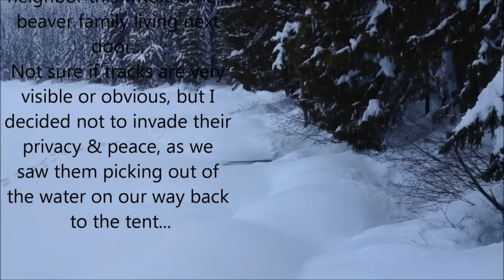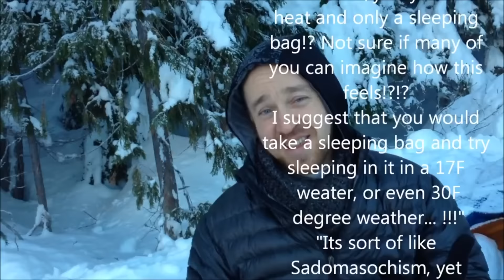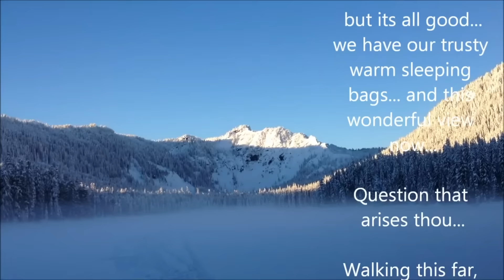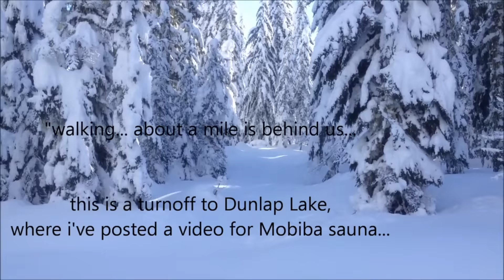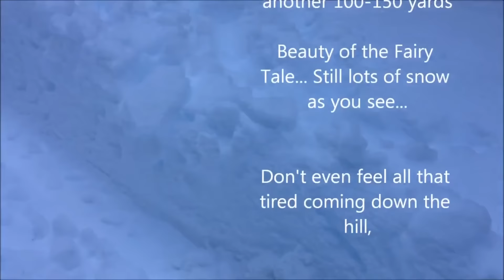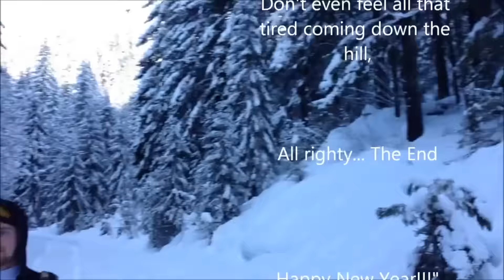Best Adventure Compilation 2016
Remembering the Past, meditating on the Future!!!
Want to wish everyone a Merry Christmas and a great upcoming 2017 New Year!

Its been a great ride, and lets keep it that way in the future!
Thanks everyone for your support and positive attitude on all the new ventures that I wonder about...

This is a compilation of previously uploaded clips, as well as an almost fuller version of one of the best winter camps I've done in my life, one with my brother...